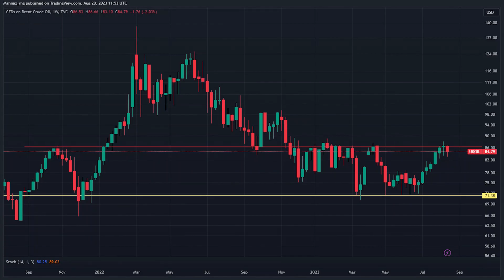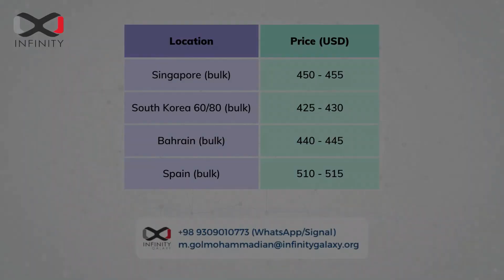Crude Oil Forecast: Uncertainty Suppressing Bullish Sentiment [August 21, 2023]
Economic concerns become commodities hot topics again. [August 21, 2023]

♾️ Every Monday, you can have a thorough report of oil, bitumen, and economy on Infinity Galaxy YouTube channel.

Read all crude oil reports completely on our website 👇🏻